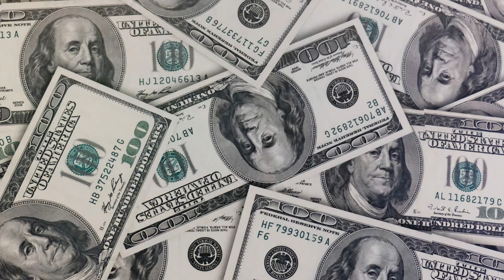Кэти Вуд: Рынок сейчас не в пузыре. Однако надувается пузырь облигаций.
Нашел совсем свежее интервью Кэти Вуд для Yahoo Finance 2021. Напомню, что Кэти руководит фондами ARK Invest, и она одна из первых увидела перспективы в Tesla, также среди её активов Bitcoin, акции компаний занимающиеся генной инженерией и инновациями.
По её мнению, сейчас на фондовом рынке никакого пузыря нет.